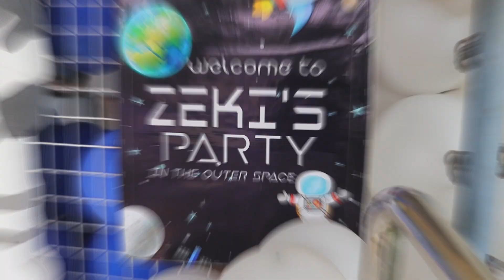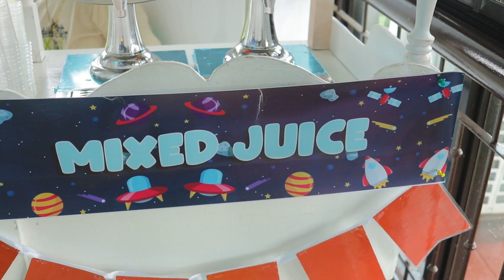Zeki's Two the Moon and back party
Tripple celebration
- Zeki's 2nd birthday
-  Daddy Wrig's Birthday
- Gender Reveal